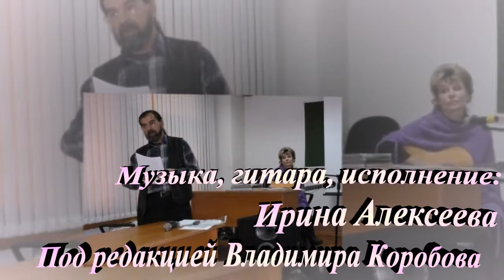Я ПЬЮ ГОРЯЧУЮ ПЕЧАЛЬ ...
Музыка, гитара, исполнение:  Ирина Алексеева

Видеоряд:  Лана Майорова
НЕКОММЕРЧЕСКОЕ ВИДЕО
Фотографии – ИНЕТ